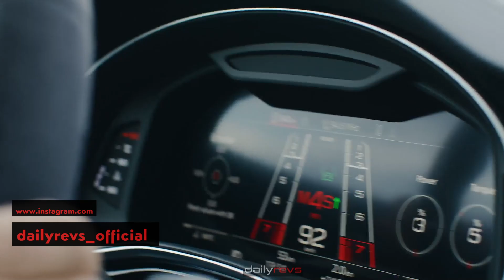2025 Audi RS Q8 / RS Q8 Performance | Audi's Most Powerful SUVs First Look !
Audi is rounding out the Audi Q8 model range, not only with the new RS Q82 with an output of 441 kW (600 PS) but is adding a new, second version to the top model in the series:  the RS Q8 performance.

Its increased output of 471 kW (640 PS) makes the SUV the most powerful series-produced combustion model in the history of Audi Sport GmbH. Both vehicles boast outstanding driving dynamics thanks to an optimized, self-locking center differential while guaranteeing an equally impressive suitability for everyday use. The exterior of the RS Q82 and RS Q8 performance take their cues from the recently upgraded Q8. New equipment packages allow more freedom for customization.

The new Audi RS Q82 and RS Q8 performance will be launched in June of this year. Prices start at 141,900 and 155,700 euros.